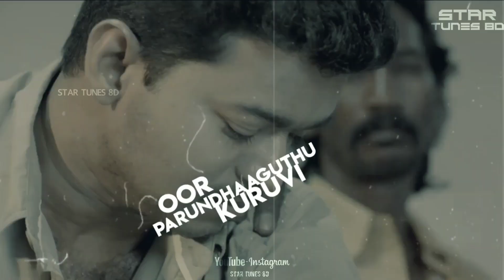Soorarai Pottru - Maara Song 8d audio | thalapathy version | whatsapp status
Put Your Headphones, Close Your Eyes, Love Music

This is not just a Left, Right Panning. in this Video we Made a Binaural Pan to Convert a Normal Songs into 8D Audio Songs,
Close Your Eyes and Listen the Music, You will Feel the Sound Moves Around your Head...

Leave Your Fav Songs in the Comment Section, I Will Create a 8D Song for you. As Soon As Possible

Kindly requesting to don't strike down a video, If you need an Audio or Video to be removed on our channel please mail  us to remove the content, we will be removed within the same day and keep both side happy.